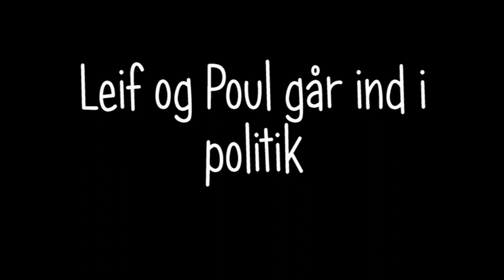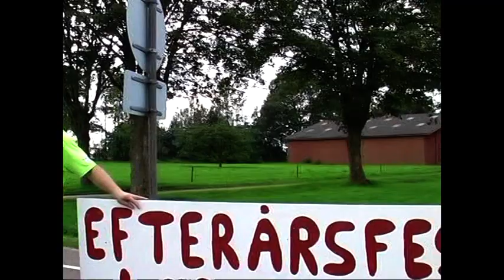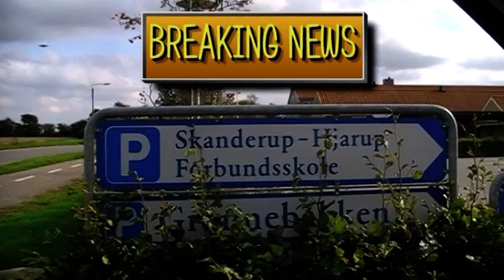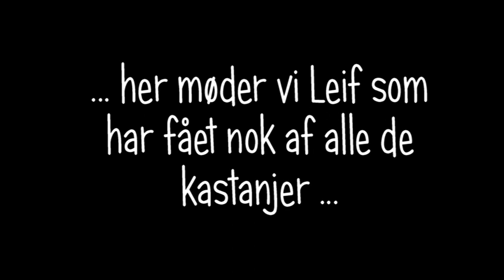Leif og poul på orlov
Film fra efterårsfest i Skanderup